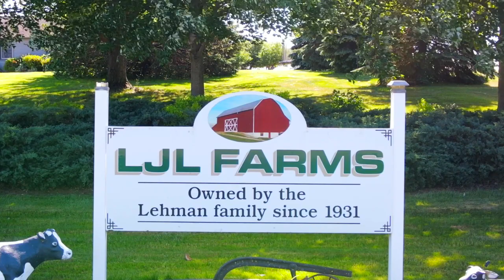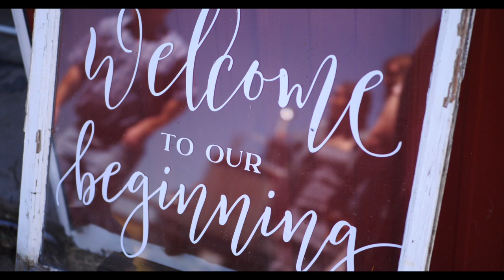Lehman Wedding Highlight Video HD 720p